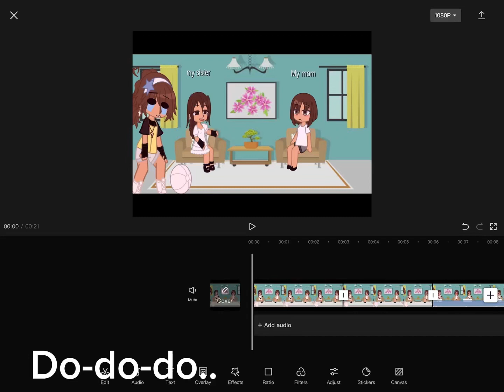NOT ME FORGETTING